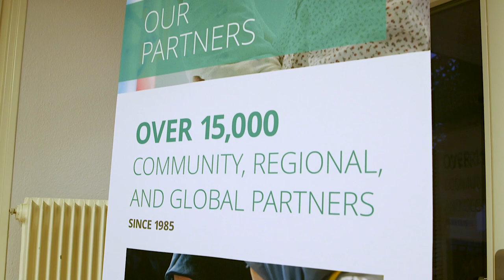Bishop Caussé Gives Keynote Address at UN Conference in Geneva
“As a person of faith, I believe that all of us living on this beautiful planet share a sacred responsibility to care for all of God’s children and to reach out to others in need, whoever they are and wherever they may be,” said Bishop Gérald Caussé, presiding bishop of The Church of Jesus Christ of Latter-day Saints in Geneva as he delivered a keynote address at a United Nations conference September 17, 2019. Bishop Caussé, was joined in Geneva by Sister Sharon Eubank, president of Latter-day Saint Charities and first counselor in the Relief Society general presidency, one of the largest women’s organizations in the world.